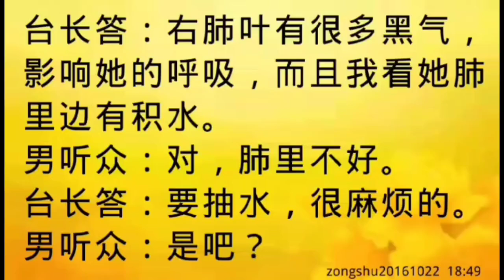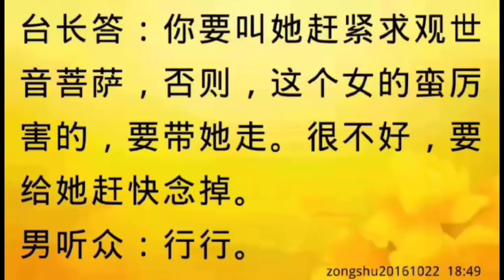卢台长开示：血液循环不好，肺有积水；身上灵性很厉害，要赶快超度zongshu20161022 18:49